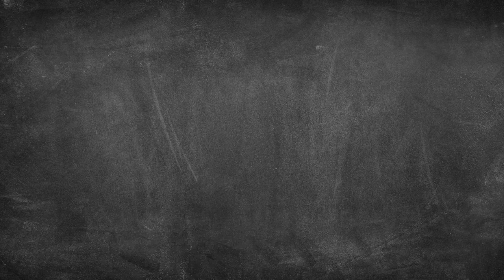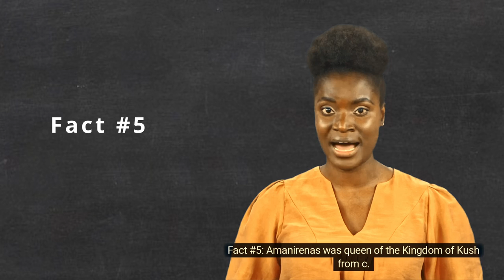Queen Amanirenas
We explore 10 facts about Queen Amanirenas